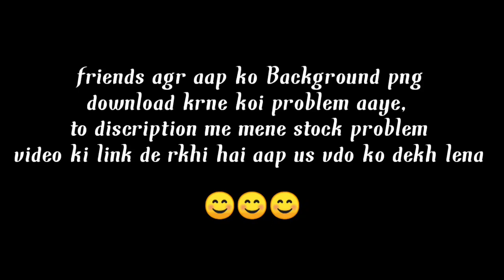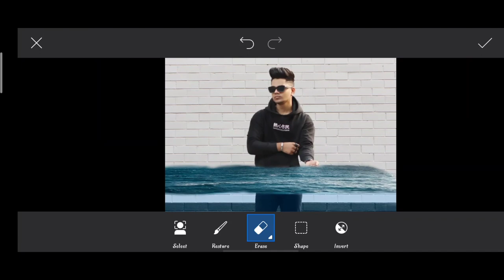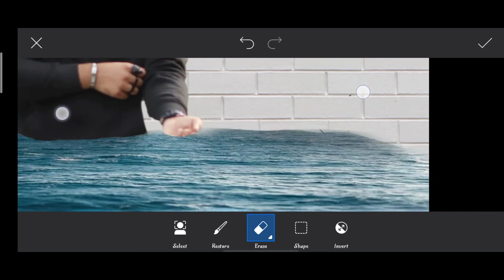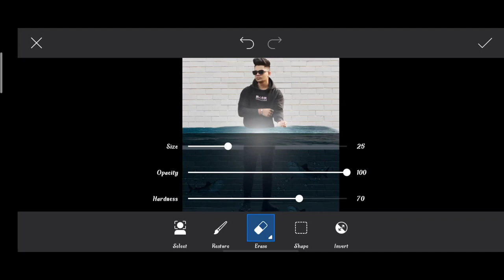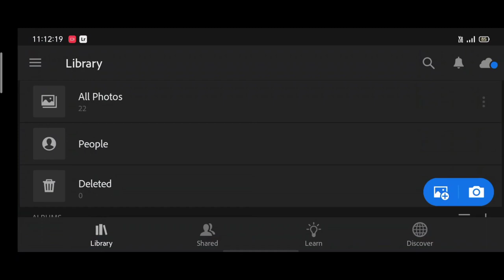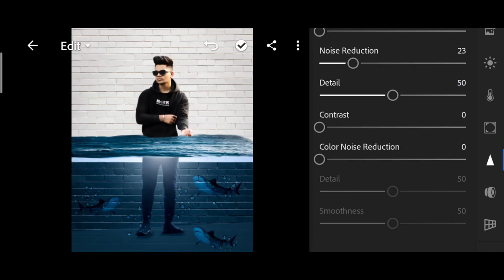PicsArt under water Photo editing 2021 | Instagram